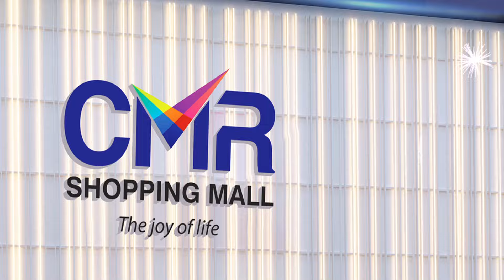బీఆర్ఎస్ రుణం ఏం లేదు అంతా కాంగ్రెస్ శరణమే | Malla Reddy Vs Revanth Reddy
Watch ► ►బీబీఆర్ఎస్ రుణం ఏం లేదు అంతా కాంగ్రెస్ శరణమే | Malla Reddy Vs Revanth Reddy | @Sumantvnizamabad395